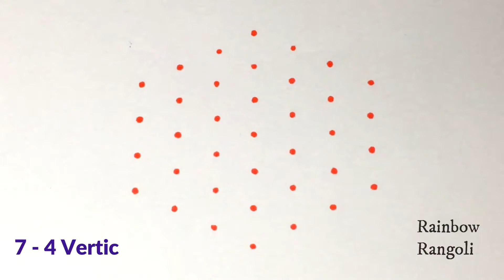Latest star kolam design 7 dots | Star Muggulu | Apartment kolam | Daily Rangoli designs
Latest start kolam design 7 dots | Star Muggulu | Apartment kolam | Daily Rangoli designs

Hope you Enjoy making these designs 😍😉 @RainbowRangoli